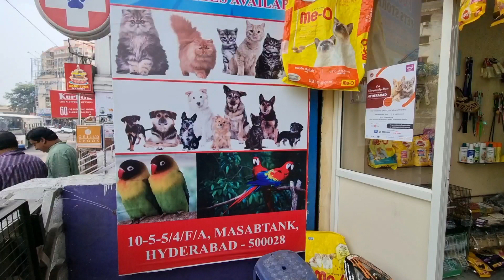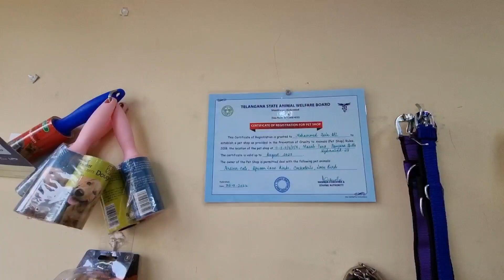HYDERABAD FUSION PET STORE AND PET ACCESSORIES!! 7207148265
good PET store.